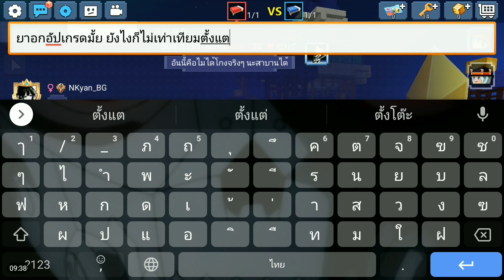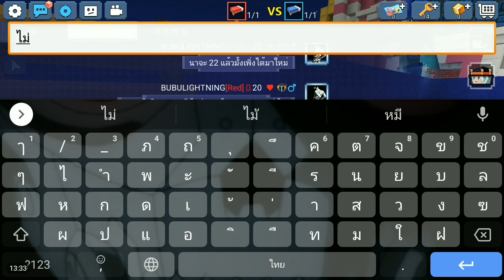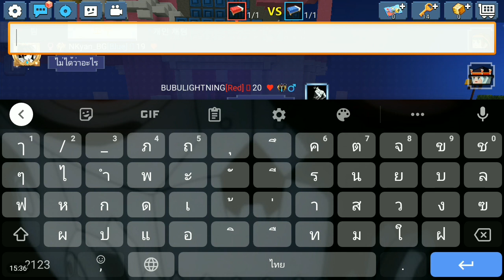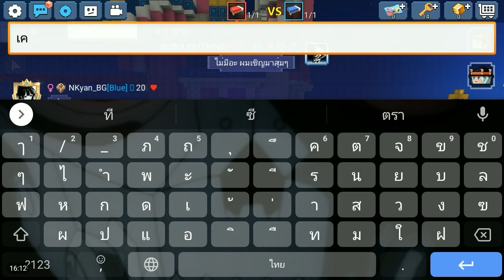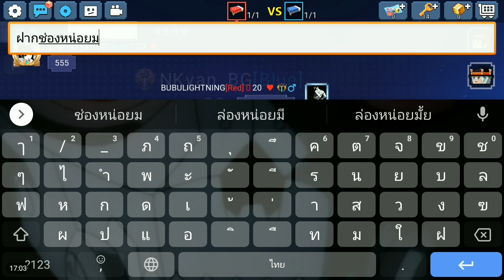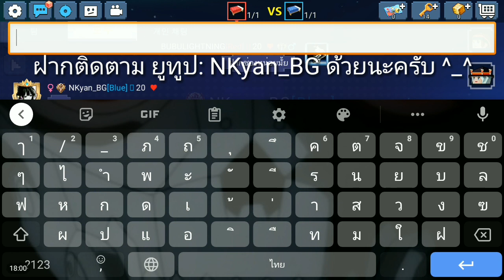จะเกิดอะไรขึ้น!? ถ้า ผมท้าเด็กในเชิฟ 1-1 ใครชนะรับเงินไปเลย!! โครตตึง!!😱🔥 - BlockMan Go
Real Click bait 🙂😂

G-Star code: —
This is my creator code, Help me with using this code when you buy Gcubes!!

BlockmanGo Download link!! (IOS)